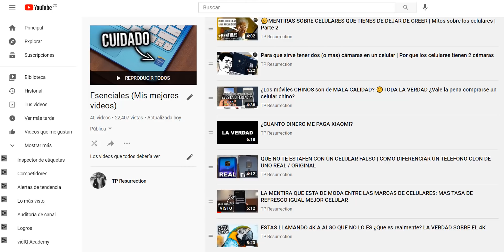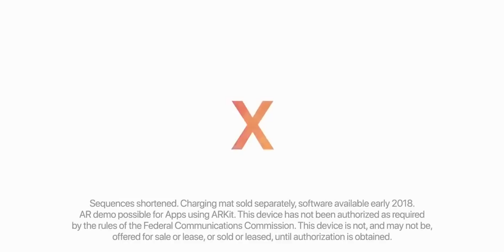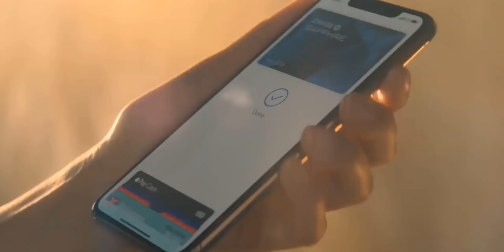NUNCA EN LA VIDA COMPRES UN IPHONE (A MENOS QUE...)